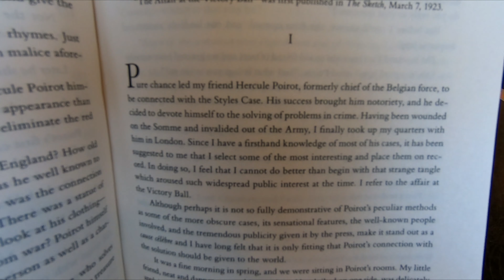HERCULE POIROT THE COMPLETE SHORT STORIES AGATHA CHRISTIE BOOK BOOKS CLOSE UP AND INSIDE LOOK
HERCULE POIROT THE COMPLETE SHORT STORIES AGATHA CHRISTIE BOOK ON AMAZON hercule poirot mysteries book close up inside look at the mystery book and agatha christie books at barnes and noble and on my channel there will be videos of all kinds of product reviews, demonstrations and walkarounds of products from stores like Amazon, Costco, Walmart, Target, Sam's Club, Dollar Tree, Big Lots and more showing what the items look like up close, their features, how they work and my general opinion of them.